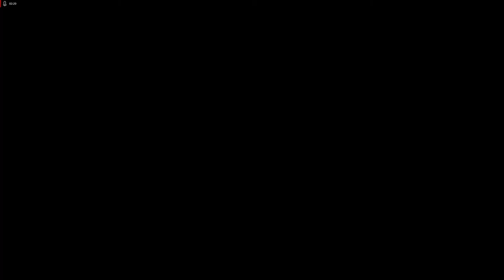Lets Play Resident Evil 2 - Deutsch - Part 25 - Die Fabrik 2.0 🏭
Als Nächstes kommen wir noch einmal in die leerstehende Fabrik und entdecken ein komplett neues Gebiet.